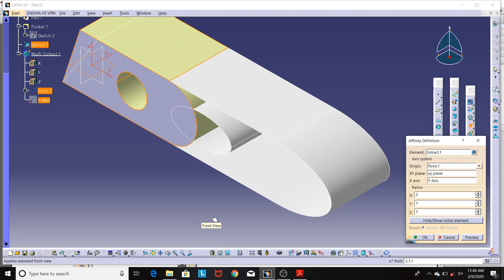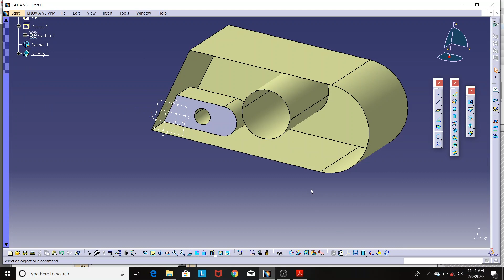41. Wireframe and Surface Tutorial Catia V5: Transforming Geometry by Affinity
41. Wireframe and Surface Tutorial Catia V5:  Transforming Geometry by Affinity